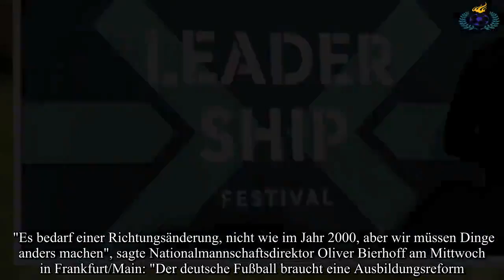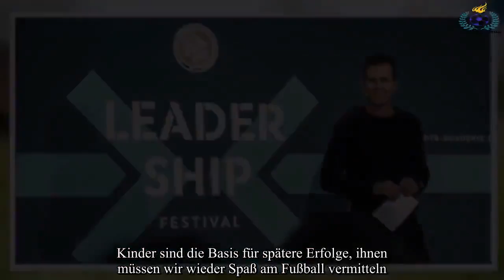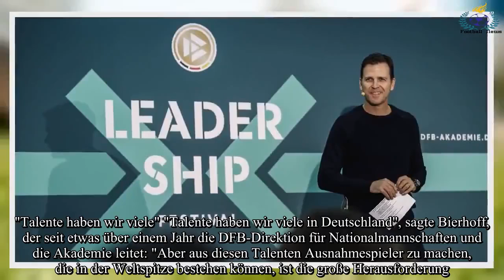DFB will mit Ausbildungsreform "zurück in die Weltspitze"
Der Deutsche Fußball-Bund (DFB) setzt auf dem Weg "zurück in die Weltspitze" bei vier Problemfeldern an. "Es bedarf einer Richtungsänderung, nicht wie im Jahr 2000, aber wir müssen Dinge anders mach
wm,dfb,wm 2018,bierhoff,fußball,dfb-team